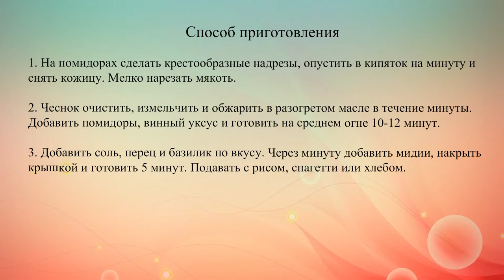Мидии в томатном соусе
Тушеные мидии в чесночно-томатном соусе с базиликом.